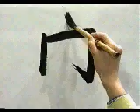APRENDE A ESCRIBIR ESTE KANJI GRATIS ✔ | GAMBATEANDO - Japones Para Todos con Teshimide 深い日本語